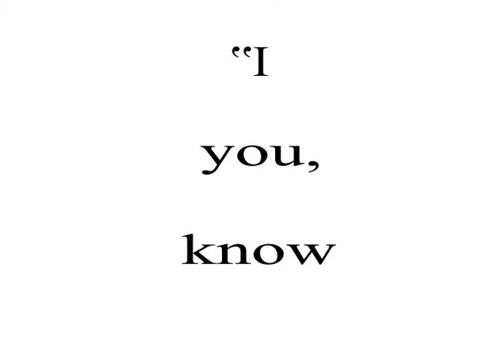Motion Graphics "Come Together - The Beatles" - 4to Ciclo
Trabajo final realizado para el curso de Imagen Digital 1 (After Effects) -
TOULOUSE LAUTREC